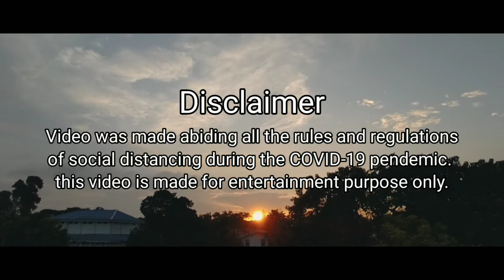EID DISASTER 2021(BONUS)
This video was flimed during eid-ul-azhar a Muslim festival . Mostly this video doesn't provide anything except cringe . But someone might find it entertaining . This video has in build subtitles for those who can't hear or can't understand or tolarate my annoying sound .